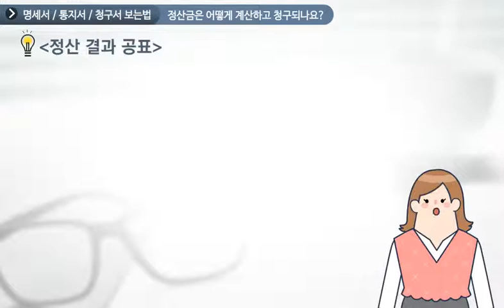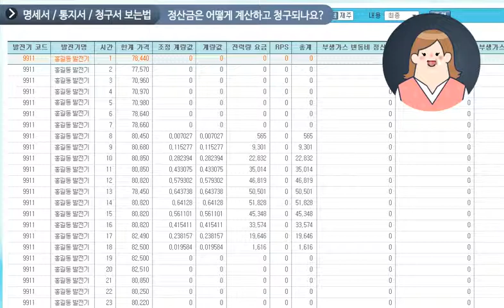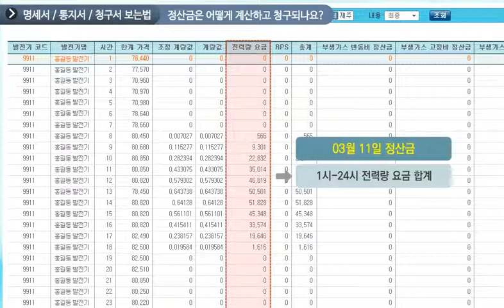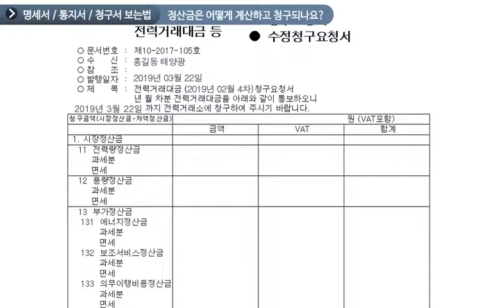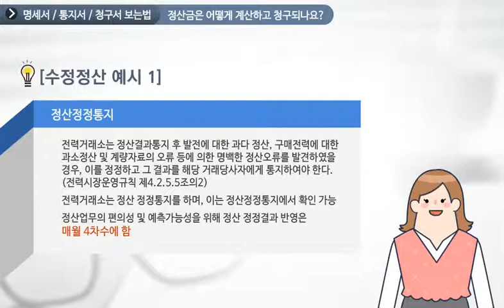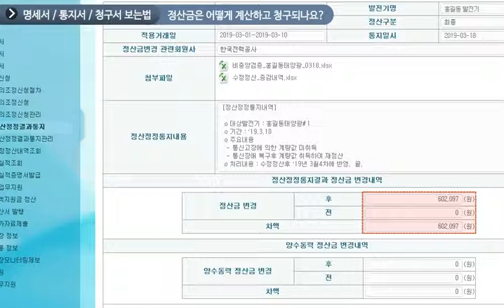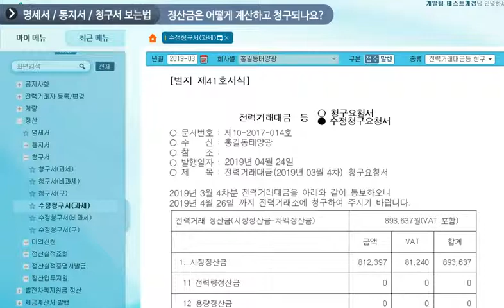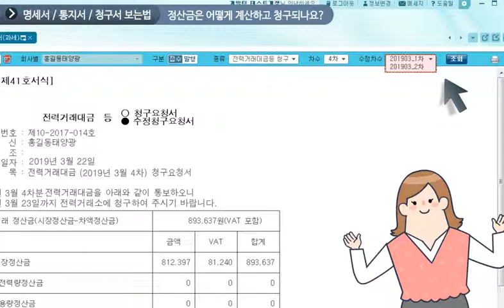[SMP 정산] 정산금은 어떻게 계산하고 청구되나요?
전력거래시스템 이파워마켓(e-Power Market)에서 명세서/통지서/청구서를 보는 방법입니다.
2019년 1월 1일 거래일부터 적용된 월 4차 청구 및 결제 부분이 새롭게 반영되었습니다.